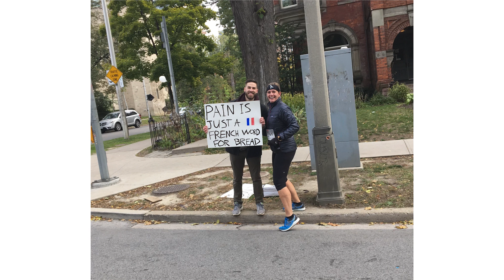Sharon's reason to Ride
Rider and ambassador, Sharon, knows just how life-changing new technology can be.

After years without answers, Sharon was diagnosed with stage-two lung neuroendocrine cancer at 42 years old. She had major lung surgery to remove her tumour and the lower left lobe of her lung and has spent years not knowing if her cancer had returned. Just two weeks ago, Sharon had a scan at the QEII, on donor-funded technology, that delivered the news she desperately wanted to hear – she is cancer free.